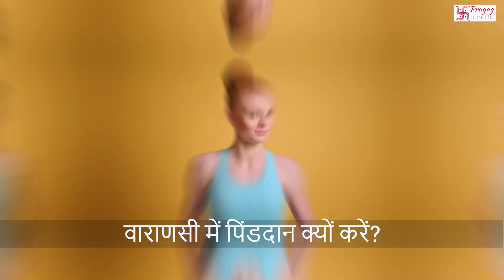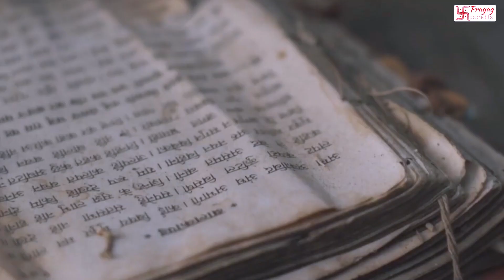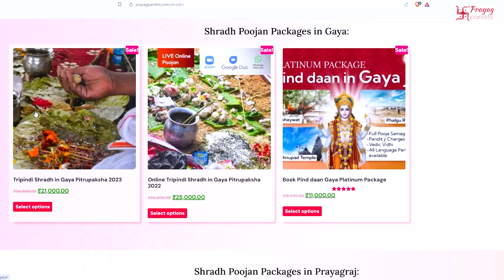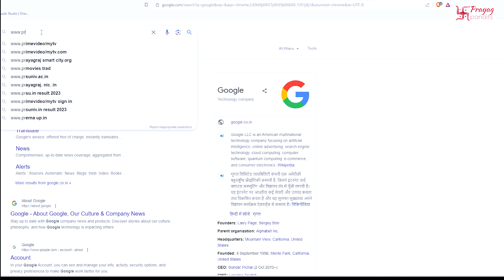इस पितृपक्ष करवाए काशी में पिंड दान | पाएँ पितृदोष से मुक्ति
In the heart of India, along the banks of the mighty Ganges River, lies the enchanting city of Varanasi. This ancient city has been a spiritual and cultural hub for centuries, drawing pilgrims and seekers from all corners of the globe.

One of the most profound and sacred practices that take place in Varanasi is the Pind Daan, a ritual steeped in tradition, belief, and reverence. In this comprehensive guide, we delve into the depths of this mystical ritual, exploring its significance, the steps involved, and the spiritual journey it offers.

Unveiling the Essence of Pind Daan
Pind Daan, often referred to as the "ritual of offering," is a vital ceremony in Hinduism, specifically dedicated to honouring one's ancestors and ensuring their peaceful transition to the afterlife. Varanasi, with its revered riverbanks and sacred ghats, is considered one of the most auspicious places to perform this ritual.

The Spiritual Significance
The essence of Pind Daan lies in the belief that by performing these offerings, the souls of departed ancestors receive solace and blessings, enabling them to attain moksha, or liberation from the cycle of life and death.

The spiritual fabric of Varanasi and the presence of the Ganges amplify the potency of this ritual, as it is believed that the holy river possesses the power to cleanse and uplift souls.

यहाँ बुक करें-

3 इन 1 ऑनलाइन पिंडदान पैकेज प्रयागराज, वाराणसी और गया-

प्रयागराज में प्रीमियम अस्थि विसर्जन | इलाहाबाद में अस्थि विसर्जन पैकेज-

अन्य शहरों में हमारी सेवाएँ यहाँ उपलब्ध हैं-

अधिक जानकारी के लिए, हमें दिये गए नंबर पर कॉल करने में संकोच न करें। हमारी टीम आपकी सहायता के लिए हमेशा यहां मौजूद है।

तो, आप बिना किसी परेशानी के और अधिक किफायती दर पर प्रयागराज में पिंडदान कर सकते हैं। आज ही हमारी वेबसाइट पर अपना पैकेज बुक करें!

डब्लू डब्लू डब्लू डॉट प्रयागपंडित्स डॉट कॉम  पर जाएँ या हमें दिये गए नंबर पर कॉल करें।

इस आध्यात्मिक यात्रा में हमारे साथ शामिल होने के लिए धन्यवाद! शुभम भूयार्थ |

OR